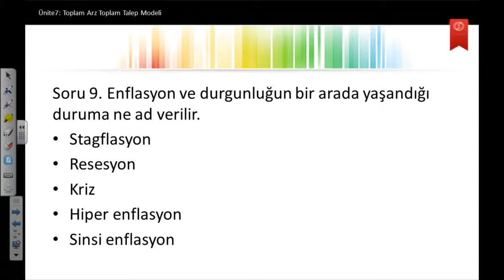İKTİSADA GİRİŞ II-Ünite:7-Toplam Talep (AD)- Toplam Arz (AS) Modeli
Toplam talep kavramının iktisat teorisindeki yeri ve önemini kavrayabileceksiniz.
Toplam talep eğrisindeki hareketlerin nedenlerini anlayabileceksiniz.
Toplam arz kavramını kısa ve uzun dönem ayrımında tanımlayabilecek ve iktisadi analizlerde kullanabileceksiniz.
Toplam talep ve toplam arz modelini makroekonomik olayları yorumlamada kullanabileceksiniz.